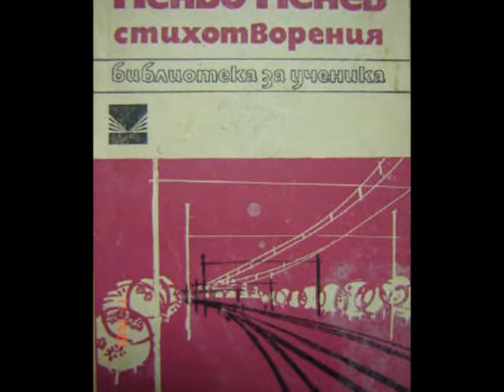Пеньо Пенев - "Дни на проверка",рец.Богдан Дуков (2Част)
Поетът-строител Пеньо Пенев (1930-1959) и неговата Поема-Равносметка на един честен живот (Запис -1974 г.,София)./ Der Bulgarische Poet und Bauarbeiter Penio Penev (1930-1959) und seine Poema "Die Tage für Nachprüfung". Audiorec. 1974, Sofia - Rezitiert und Ausstattung von Bogdan Dukov, 2012 - I I Teil /